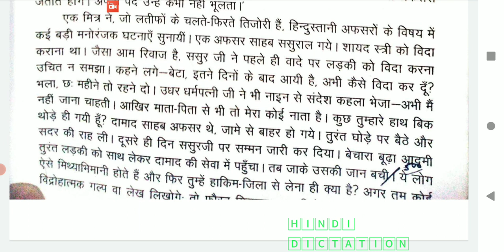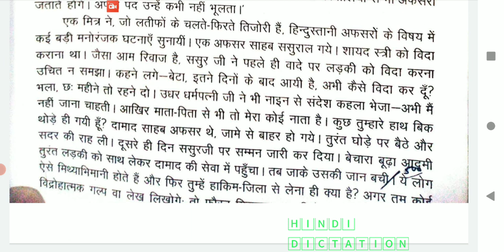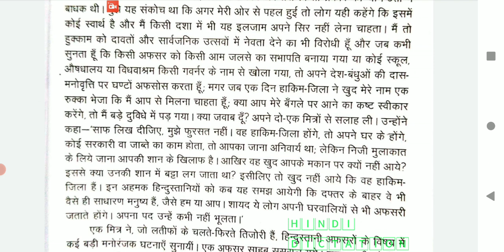upsi, up asi steno dictation | hindi dictation 80 wpm | ncert story shorthand dictation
upsi, up asi steno dictation | hindi dictation 80 wpm | ncert story shorthand dictation @hindidictation

It's a story based hindi shorthand dictation which is dictated at 82 word per min. This is important dictation for Those Examinations where Parliamentary dictations are not dictate. So..
I hope this is helpful for you. Our channel To Motivate me.